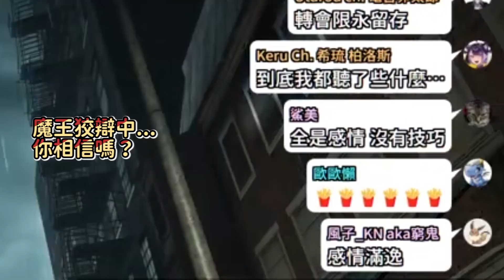【語風薯薯】歪歌精華➤我相信我是台V唱這首歌的第一人，這是講述自然以及地理的歌曲《黃明志 不小心 Cover》 〈Clip〉【台V/台灣Vtuber】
⧉Youtube主頁有每週的直播時間表唷⧉

×－－－－贊助修繕魔王城－－－－×
🍟頻道會員
點此入住魔王城(將有專屬住民證)

×－－－－魔王城交誼廳－－－－×
👑愛紗公主的頻道

以遊戲相關情報為主

🍮棉花糖(提問箱)
人生商談或者任何體悟可以到這分享

🔞十八禁版本棉花糖
身為健全的紳士，如果有什麼色色的疑惑可以問我